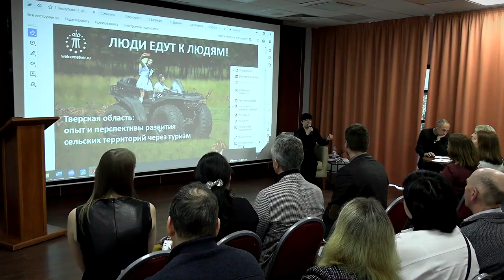В Твери обсудили формирование новых туристических программ к регионе